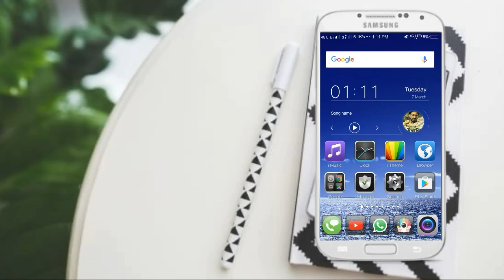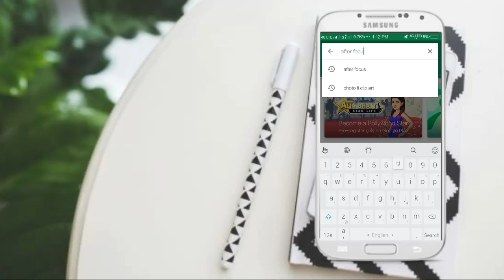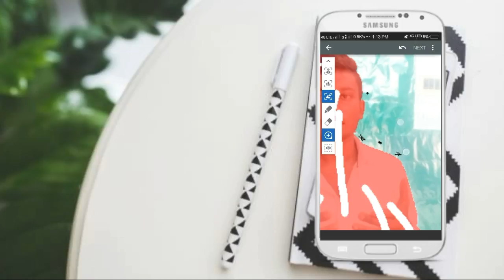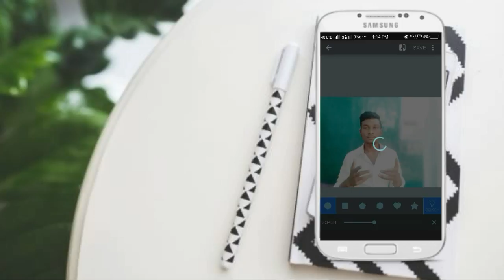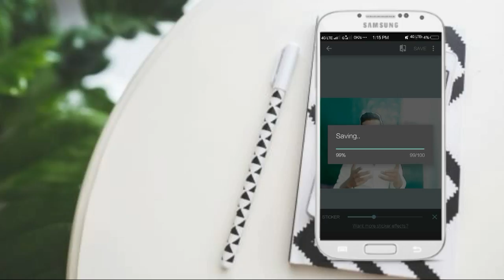how to make your photo like dslr photo..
Make Your Android Phone DSLR  It Really Works